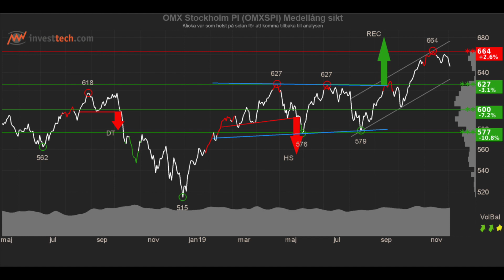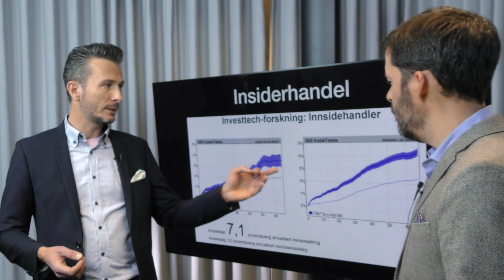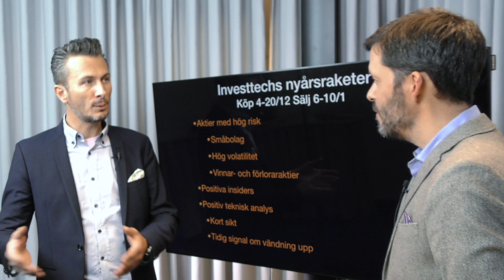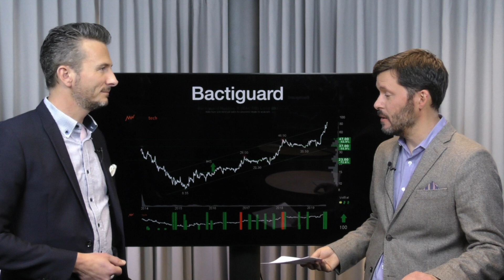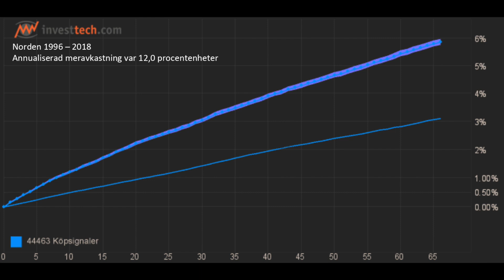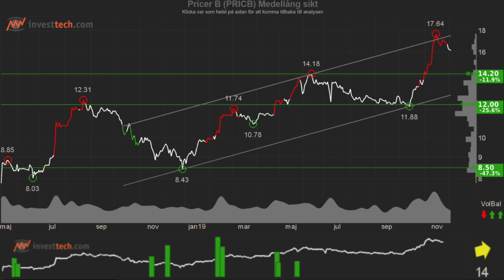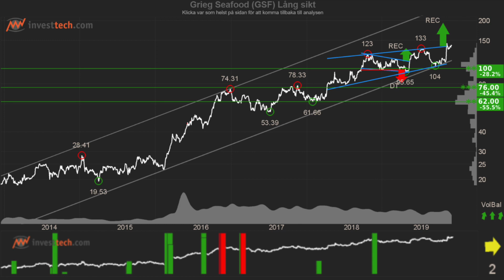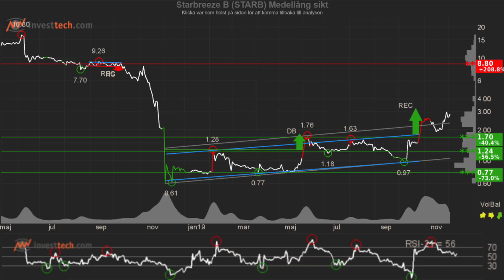Tekniska aktietips för den riskvillige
I veckans sista avsnitt blir det full fokus på teknisk analys. Espen Grønstad från Investtech ger sin syn på börsen ut ett tekniskt perspektiv. Espen har dessutom valt ut 6 stycken högriskaktier som tekniskt ser intressanta ut på kort sikt.